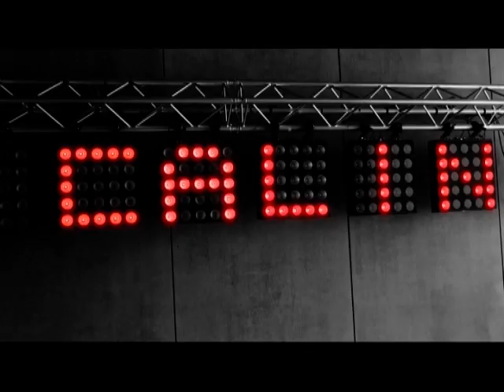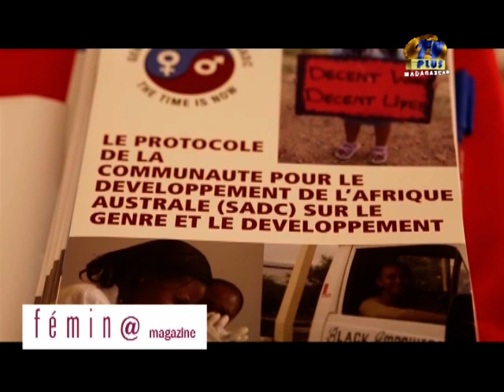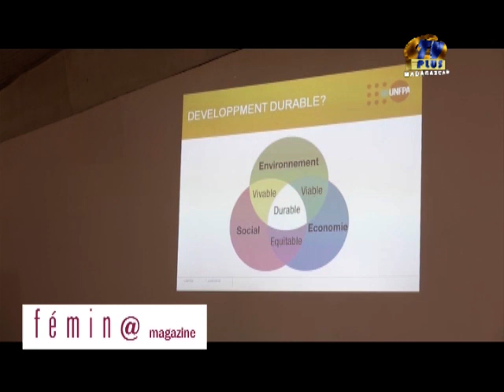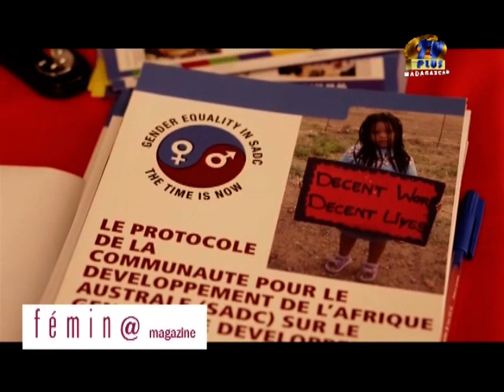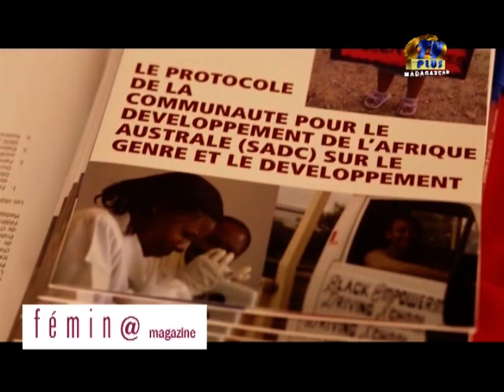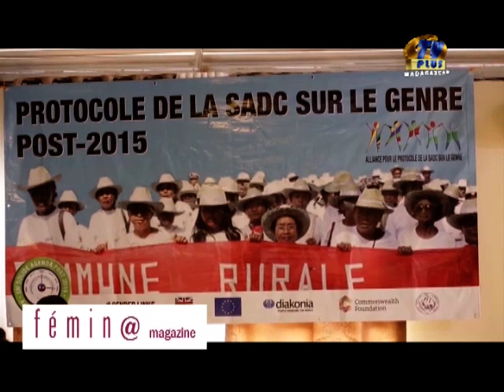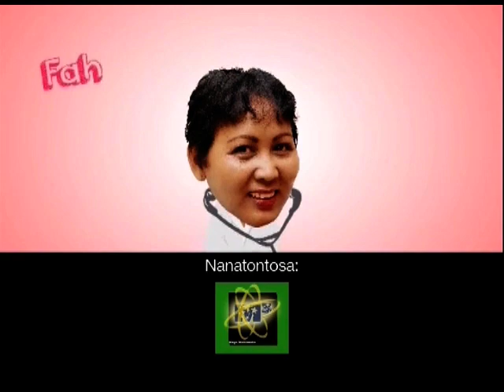FEMINA MAGAZINE DU 11 JUIN 2016 BY TV PLUS MADAGASCAR